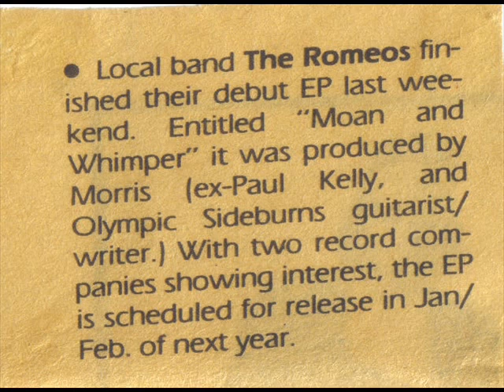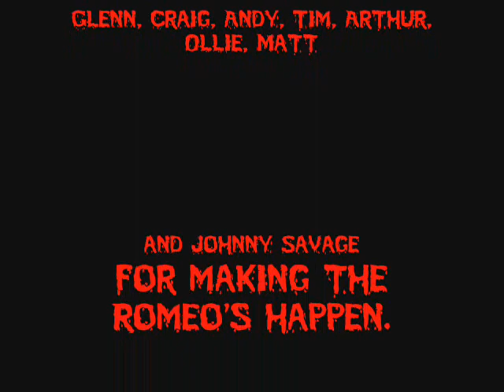The Romeo's Moan and Whimper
Melbourne 1980's Psychobilly band, the Romeo's